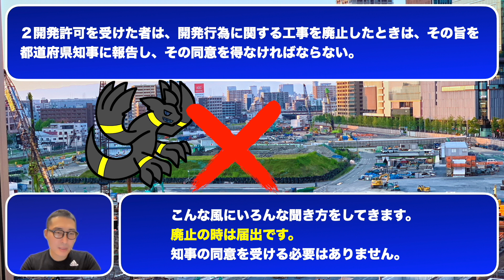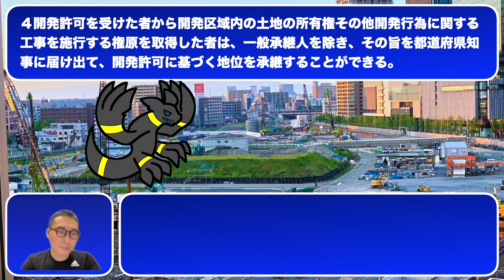【直前対策・開発許可３】キホンだけど抜けやすい！開発許可を廃止した場合や完了した時の流れについて重要過去問を連続で出題＆解説します！宅建試験対策。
30秒で簡単無料登録が可能です！

宅建 令和4年 独学 一発合格 宅地建物取引士 宅建業法 独学勉強法 過去問 2022年度 宅建士 賃貸不動産経営管理士 合格率# 合格点#わかりやすく